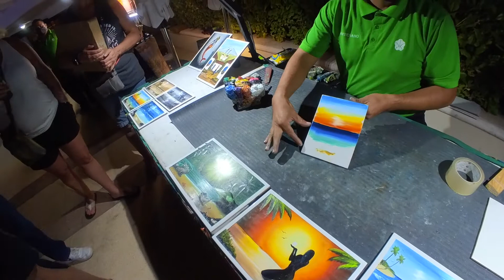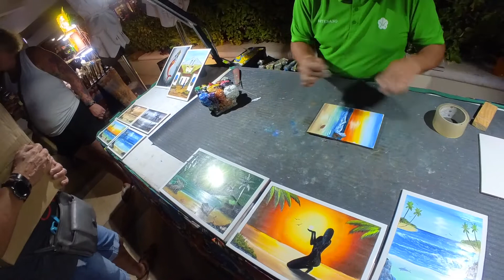Night Market at the Omni Hotel in Mexico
Hello Journeymen!

Welcome back to another TravelVlog!

Today we are back at the omni hotel in Cancun again! if you want the full tour go check out my last video!  They have a small night market and I just wanted to show you around!  I wouldn't recommend much fro this market because it is ver over priced, but David the painter was excellent and somewhat reasonable prices.

Spread Love!